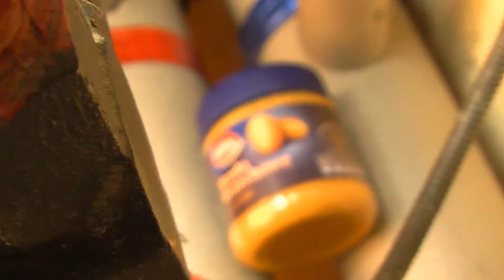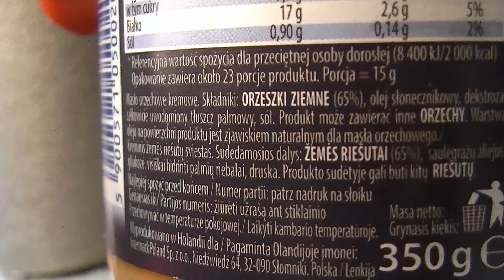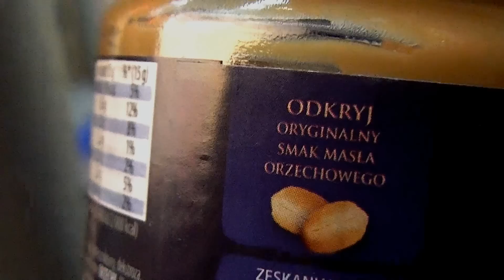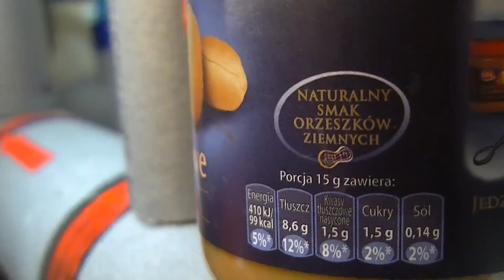Czy to jest MASŁO ORZECHOWE? TEST JEDZENIA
Masło orzechowe czy palmowe?

*Niektóre wersje Felix Light (mniej tłuszczu) miały 72% orzechów [chyba kiedyś]. Te sprzedawane w Almie 70%.